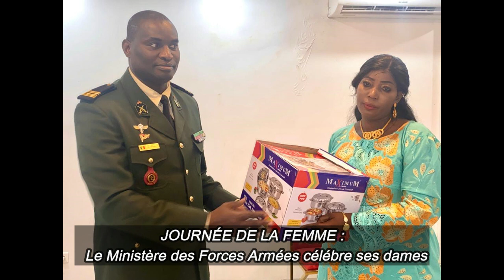JOURNEES 08 MARS